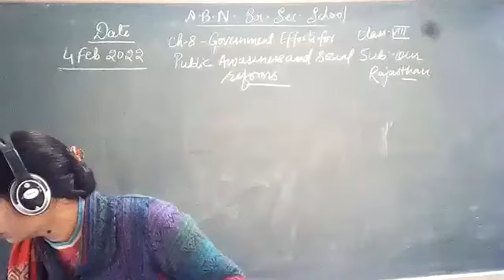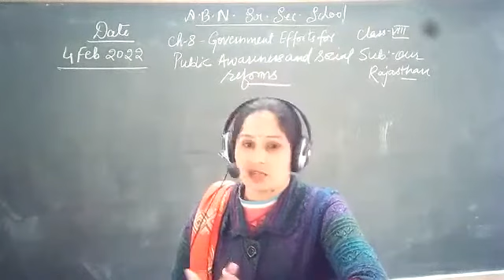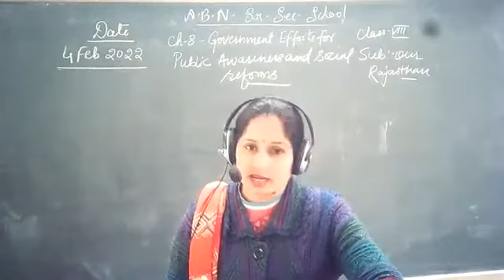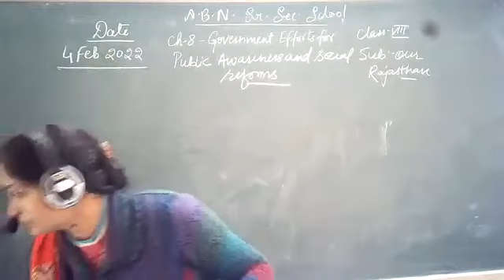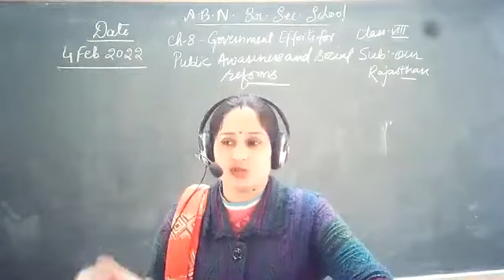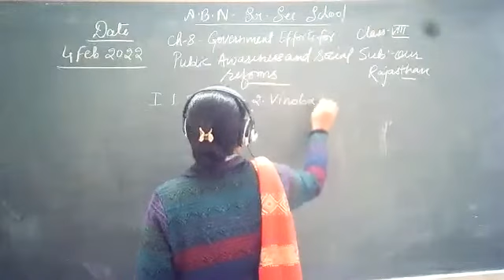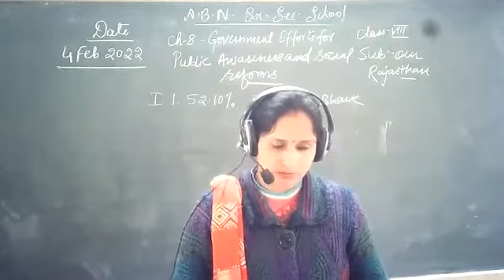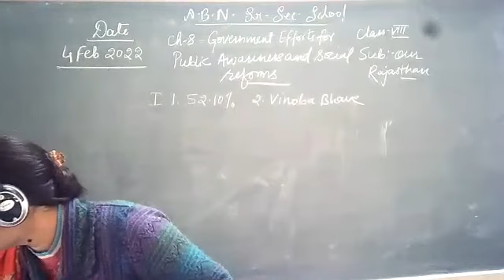class 8 our rajasthan ch 8 childs right( 4 /2/ 22)